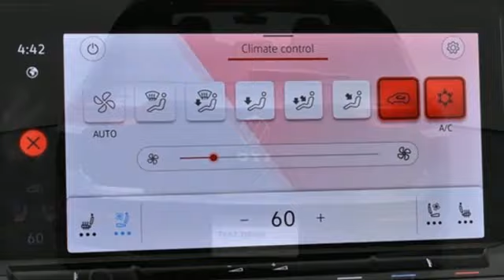New 2023 Volkswagen Golf GTI Atlanta, GA VT23015 - SOLD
Year: 2023
Make: Volkswagen
Model: Golf GTI
Trim: 2.0T SE
Engine: 2.0L TSI DOHC
Transmission: 7-Speed DSG Automatic with Tiptronic
Interior: Titan Black
Stock #: VT23015
VIN: WVW3A7CD9PW191670
2023 GTI SE w/Leather Seating & Black Wheel Packagebrbr[WHY PURCHASE FROM JIM ELLIS VOLKSWAGEN OF CHAMBLEE?]br* 30K Mile VW Care Maintenance included with every new 2022 Volkswagen from Jim Ellis Volkswagen of Chambleebr* Georgia's #1 Volkswagen Retailer (Combined New and Certified Pre-Owned sales volume in 2021)br* Georgia's #1 ID.4 EV Sales Volume in 2021br* Winner of Volkswagen Wolfsburg Crest Club (2014,2015,2016,2017,2018 and 2021)br* Winner of Consumers' Choice Award Winning Automotive Retailer for the last 17 consecutive yearsbr* The Jim Ellis Express Way a€“ Express Online Purchasing and At-Home Test Drivesbr* The Jim Ellis Automotive Group was founded locally in 1971 and remains family owned and operatedbrbr[DEALER INSTALLED EQUIPMENT]brCeramic Window Tint - $495brAllstate 3M Paint & Fabric Protection - $495br br[FACTORY WARRANTY]br* 4-year/50,000-mile Limited Warrantybr* 2-year/20,000-mile Carefree Maintenance Programbr* Next Generation Car-Net, including:br-VW Car-Net App-Connectbr- 5 years of complimentary Remote Access Servicesbr- Wi-Fi Hotspot service (requires subscription)br- Safe & Secure service (requires subscription)brbr[FACTORY INSTALLED EQUIPMENT]brAll GTI S standard features, plus:brbr* Tilting and sliding panoramic sunroofbr* LED MID headlights w/ DRL signaturebr* Dynamic headlight range controlbr* LED front fog lights w/ cornering lightbr* Illuminated LED light bar in grillebr* KESSY keyless access w/ Approach Unlockbr* 10" MIB3 Discover Pro Navigationbr* Voice Controlbr* Sirius XM 360L Satellite Radiobr* Harman Kardon Audio w/ 9 speakers (8 + center channel speaker) & subwooferbr* Wireless and wired App-Connectbr* Dynamic Road Sign DisplaybrbrFor more information including additional discounts, special program rebates, low APR financing, leasing specials, or if you are looking for inventory that is not on our website, please contact us:br* Call: 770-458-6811br* Chat/Text: See Link buttons on the Taskbarbr* In-Person at our Chamblee location: 5901 Peachtree Blvd. Atlanta, GA 30341brbrThe Next Step? Give us a call to confirm availability and schedule a hassle-free test drive! We are located at 5901 Peachtree Blvd, Atlanta, GA, 30341.brbr* Pricing valid towards purchasing with approved credit through Volkswagen Financial, cannot combine special offers, see Dealer for detailsbr* Pricing excludes gov. fees of tax, tag, title and Warranty Right Act (WRA)br* All Special Vehicle Pricing includes dealer service chargebrbr*** While every reasonable effort is made to ensure the accuracy of this information, we are not responsible for any errors or omissions contained on these pages. Please verify any information in question with Jim Ellis VW of Chamblee. ***br

Address:
5901 Peachtree Industry Boulevard